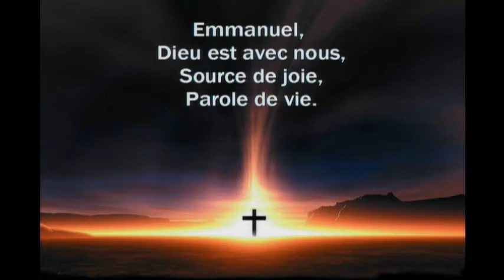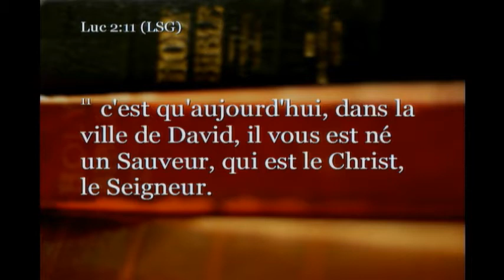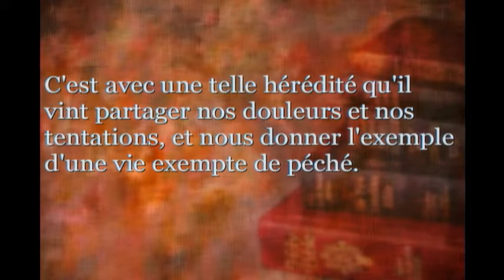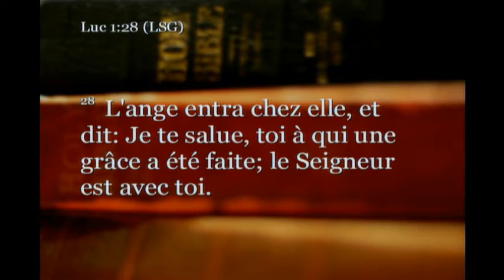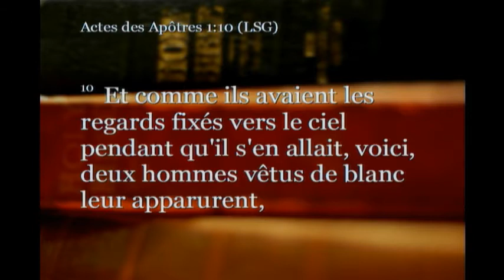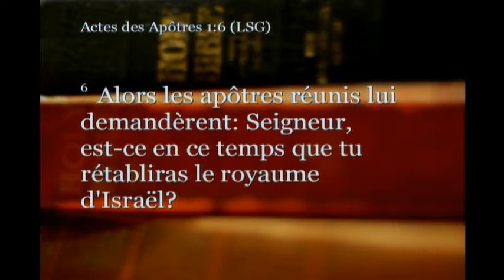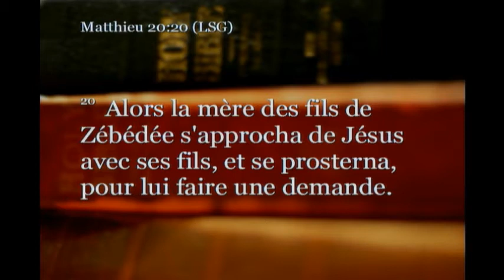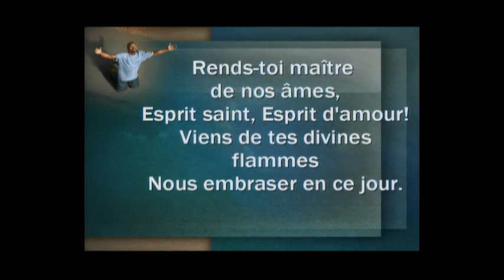2016-12-24_Comprendre la plénitude du pan du salut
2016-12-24_Comprendre la plénitude du pan du salut - Captured Live on Ustream